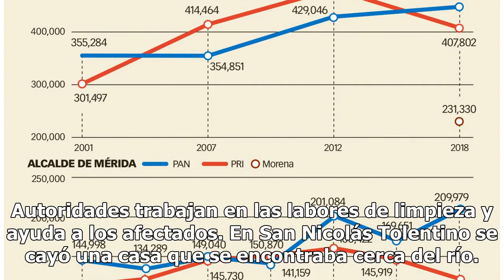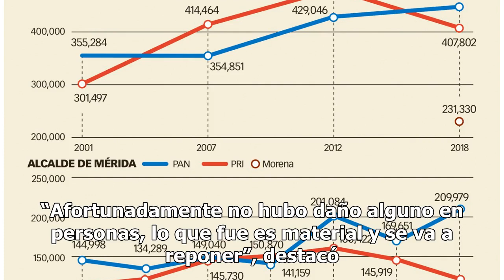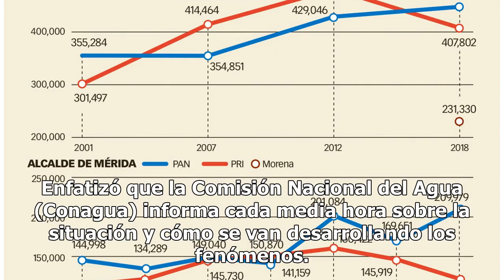Se desborda río Nexapa en Puebla; más de 100 personas evacuadas - El Diario de Yucatán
PUEBLA (Notimex/El Universal).- Más de un centenar de personas fueron desalojadas en Izúcar de Matamoros ante la crecida del río Nexapa que incluso destruyó parte del puente de piedra que servía para contenerlo. El gobernador de Puebla, José Antonio Gali Fayad, informó que alrededor de 120 personas ...